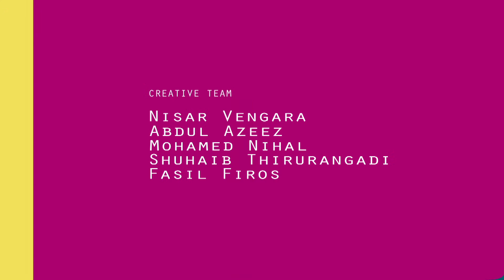You Can Teach Your Child At Home | Learn To Draw a Glass of Tea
Let us teach your primary school & LKG kids the new path of Morality and Guidance through our special Animation Programs, Hindi stories & Kid's tales, let him or her touch the breeze of Rhymes. Let us explore the windows of General knowledge and Drawing lessons into their brains. Welcome to Kids Club Hindi.